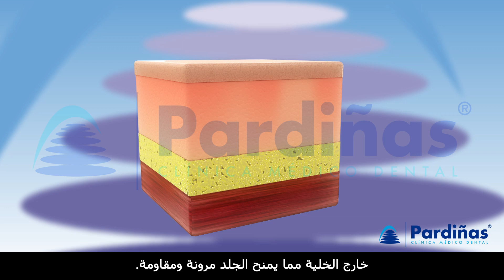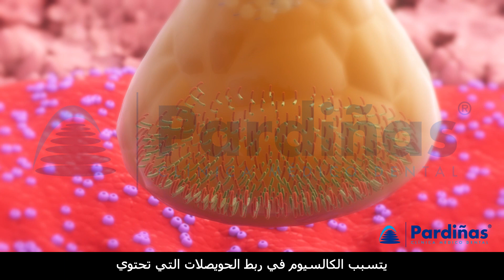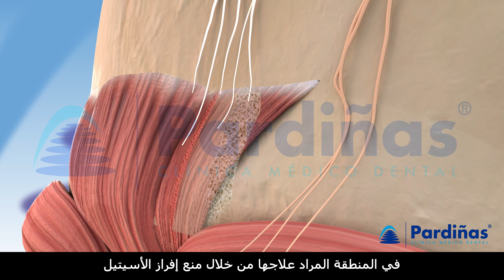© بو توكس للوجه أوالحمض الهيالوروني - علاج تجاعيد الوجه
كيف يتم العلاج بحمض الهيالورونيك أو البوتوكس لتجاعيد الوجه؟ نشرح كيف يعمل حمض الهيالورونيك وتوكسين البوتولينوم في وجهنا لعلاج ومنع ظهور التجاعيد في هذا الفيديو ثلاثي الأبعاد من Clínica Médico Dental Pardiñas

00:00 تكوين البشرة:
يتم دعم بنية الجلد بواسطة مصفوفة خارج الخلية مما يمنح الجلد مرونة ومقاومة. المصفوفة خارج الخلية عبارة عن هيكل يتكون من بروتينات وألياف تتكوّن أساسًا عن طريق الخلايا الليفية. المكوّن الذي يربط هذه العناصر هو الكولاجين، وهو بروتين يضمن السلامة الهيكلية للجلد. تتمدّد الخلايا الليفية وتتقلّص عبر شبكة الكولاجين. مع كبر السن، تتدهور ألياف الكولاجين مما يؤدي إلى فقدان التوتر الميكانيكي وظهور التجاعيد.

00:40 حمض الهيالورونيك للوجه:
يتم حقن مواد الحشو الجلدية مثل حمض الهيالورونيك مباشرة في الأدمة العميقة، وبهذا يتكوّن حشو فوري ويصحّح فقدان الحجم الموضعي. حمض الهيالورونيك مسؤول عن الحفاظ على مستويات رطوبة البشرة حيث يمتلك خاصية الاحتفاظ بالماء. بالإضافة إلى ذلك، يتم أيضًا تحفيز نشاط الخلايا الليفية مما يسهّل تكوين الكولاجين الجديد. مع مرور الوقت، يعمل الكولاجين الجديد على تقوية بنية الأدمة ويتم إعادة امتصاص الكرات الحاملة تدريجيًا مما يفسح المجال لتكوّن الإيلاستين.

01:37 توكسين البوتولينوم:
يُستخدم علاج توكسين البوتولينوم للقضاء على الخطوط الديناميكية أو التعبيرية. يحدث تقلّص العضلات عندما يتم تحفيز أليافها بواسطة نبضات كهربائية. يتسبب الكالسيوم في ربط الحويصلات التي تحتوي على الناقل العصبي أسيتيل كولين بغشاء الخلية العصبية، مما يؤدي إلى إطلاق أسيتيل كولين إلى الفضاء المشبكي حيث تلتقي الخلايا العصبية بالألياف العضلية وبالتالي إلى تقلّصها.

02:16 بوتوكس للوجه:
يعمل تغلغل توكسين البوتولينوم في العضلات تحت الجلد في المنطقة المراد علاجها من خلال منع إفراز الأسيتيل كولين وما يترتب على ذلك من نبضات كهربائية، مما يترجم إلى شلل عضلي مؤقت ويسبّب ارتخاءها. مع هذا التأثير، من المفترض أن تختفي خطوط التعبير. يمكن استخدامه أيضًا كعلاج للخلل الوظيفي للفك الصدغي أو لتصحيح فرط التوتر في الشفة. للتأثير مدة مؤقتة تتراوح بين ثلاثة إلى ستة أشهر.